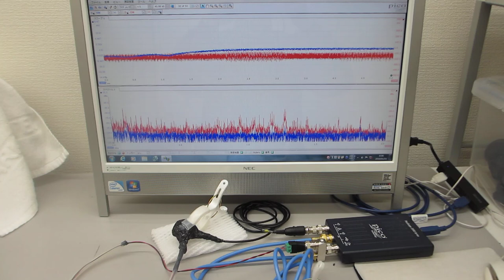超音波伝搬状態の最適化技術（超音波の送受信を測定評価）